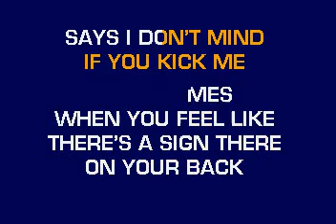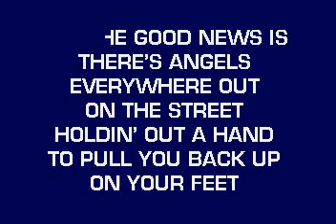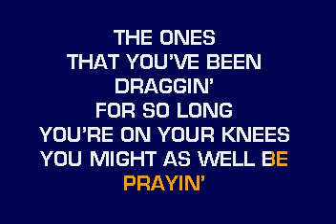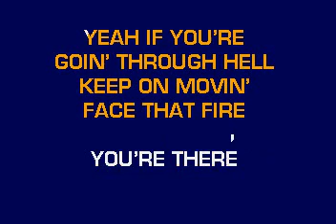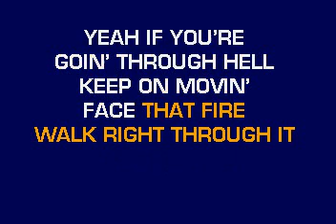[karaoke] CB20592 11 Atkins, Rodney If You're Going Through Hell